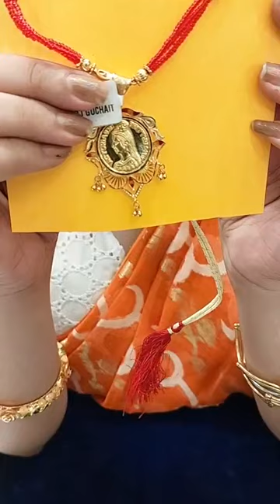Gold Jewellery Collection by Dutta Guinea Palace HD| Ep 120 HD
Dutta Guinea Palace

Address 191/2 bepin behari ganguly street, Kolkata 700012